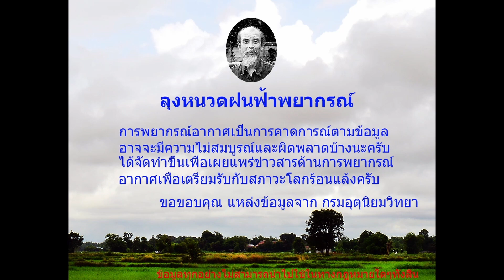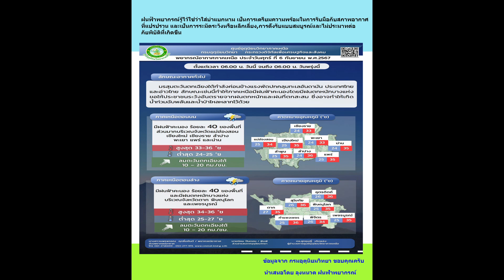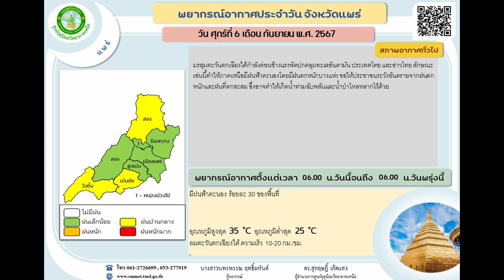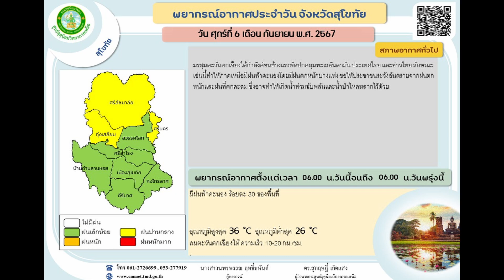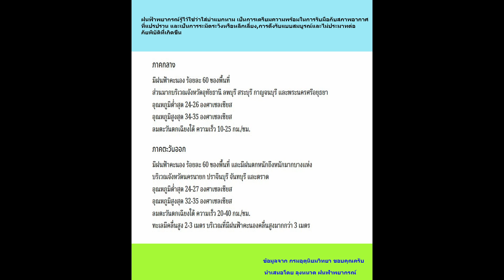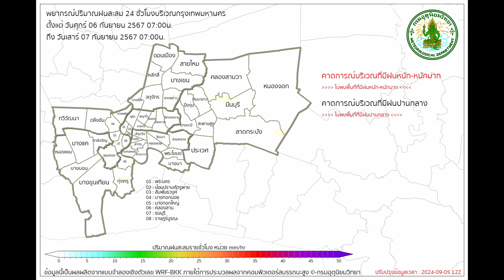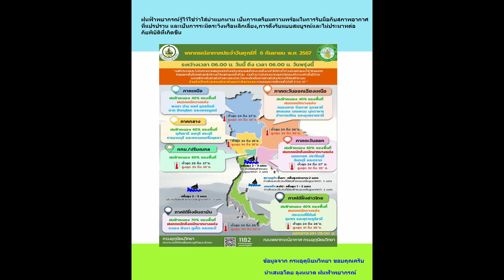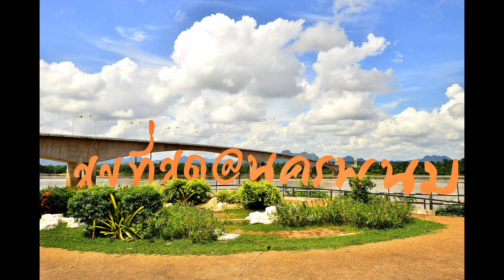ลุงหนวดฝนฟ้าพยากรณ์, พยากรณ์อากาศประจำวันที่ 6 กันยายน 2567, ฝนตกภาคกลางและภาคตะวันออก,อิสาน ตกหนัก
พยากรณ์อากาศประจำวันที่ 6 กันยายน 2567, ตั้งแต่ 6.00 น. ถึง 6.00 น. พรุ่งนี้(ฉบับเต็มทุ่ง)
0:00 บทนำ
2:00 จังหวัดพื้นที่เสียงฝนตกหนัก ประจำวัน
2:50 อากาศทั่วไป
4:40 พยากรณ์อากาศแบบรายภาค – ภาคเหนือและภาคอิสานมีรายละเอียด
24:17 การวิเคราะห์โมเดลฝนตกในไทยและ สปปลาว
33:12 สรุปการพยากรณ์วันนี้